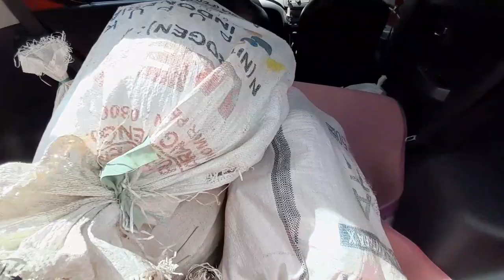PANEN DURIAN❗️AKI-AKI RACING MABOK YAKULT